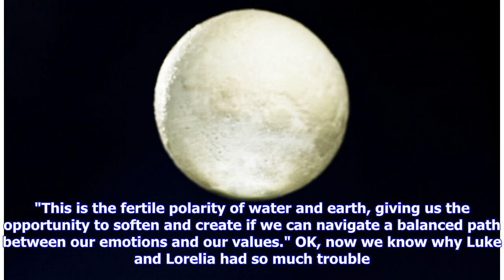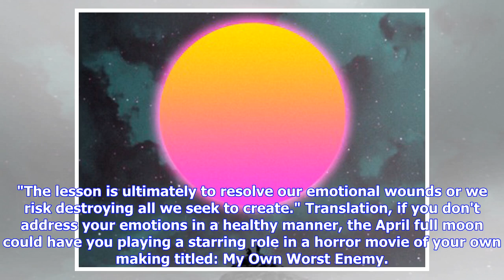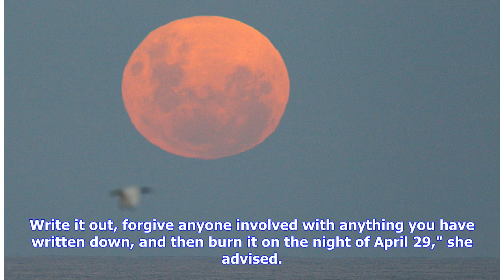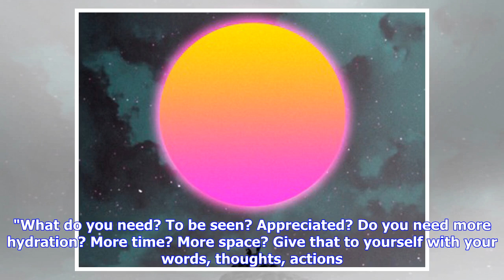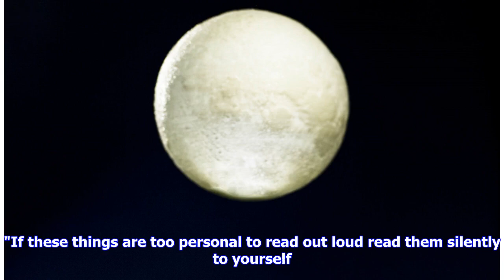Breaking News | Astrological Predictions For This Weekend’s Full Moon Show A Lot Of Emotions Coming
Breaking News | Astrological Predictions For This Weekend’s Full Moon Show A Lot Of Emotions Coming Your Way

This weekend's full pink moon in mysterious and beguiling Scorpio is almost here. And, while a lot of people tend to get anxious about the uncertainty of sly Scorpio, the April 2018 full moon astrological predictions reveal that there's almost no reason to dread the full pink moon. There's always a catch. With the April full moon in Scorpio opposite the sun in Taurus, it might seem like you're in for a Gilmore Girls relationship kerfuffle the likes of Scorpio-born Luke and Taurus-born Lorelai. H...